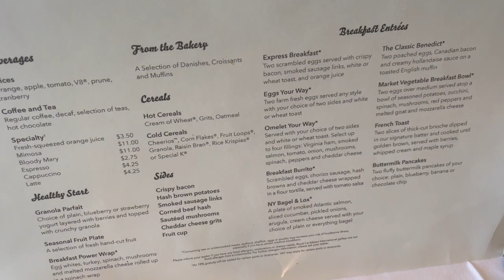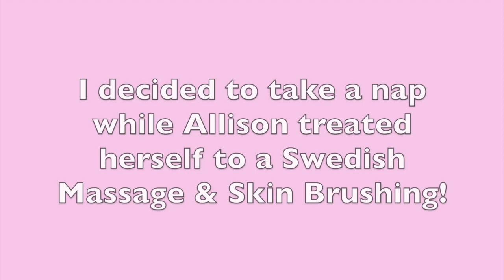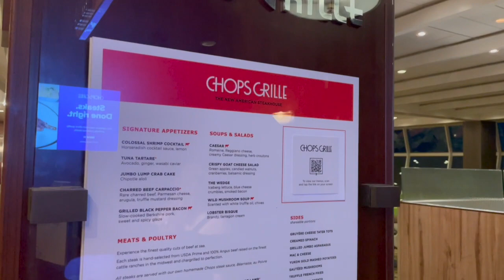Travel with Me // Royal Caribbean 3-Day Cruise- Independence of the Seas Day 2 // September 10, 2022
Day 2 on Royal Caribbean's Independence of the Seas. This day was a sea day for us, even though we were ported at Nassau Bahamas (we’d been there during our previous cruise). We relaxed at the pool, played shuffleboard, and had dinner at Chops Grille. We had so much fun, and Day 3 is sure to be amazing, so keep an eye out!

**T I K T O K: craftymusiclovr
**I N S T A G R A M: @craftymusiclovr